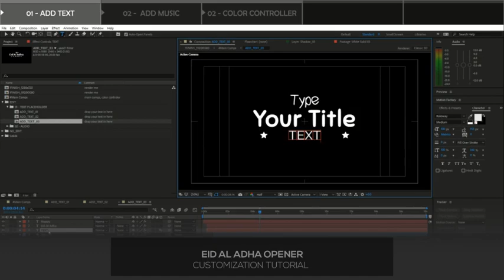Eid Al Adha Opener for After Effects 2023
MAIN FEATURES:

100% After Effects!
Color Controller
After Effects CS5 & above compatible
3 Text Titles Placeholders
Full HD Resolution (1920×1080)+(1280×720) / 25fps / 0:15 sec, Composition included